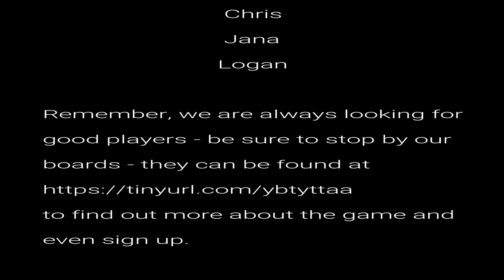Shoot A Little Bit 6 of 6 AUDIO